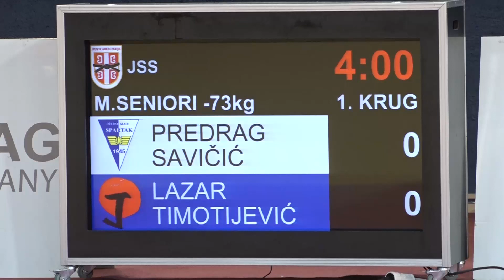Predrag Savičić SPA Lazar Timotijević DKA 1:0 -73kg